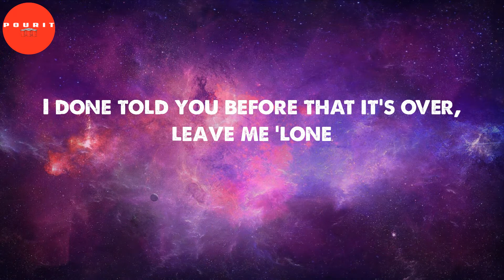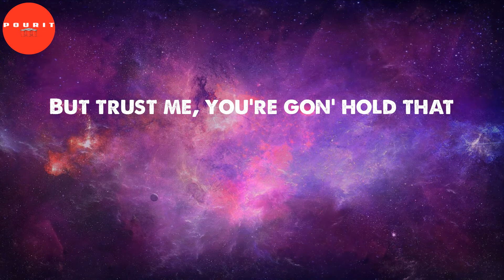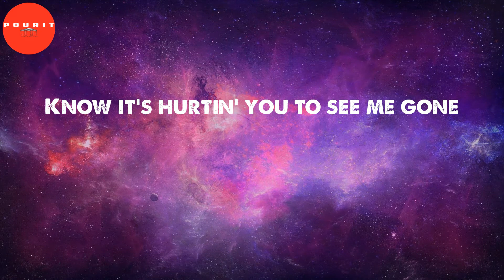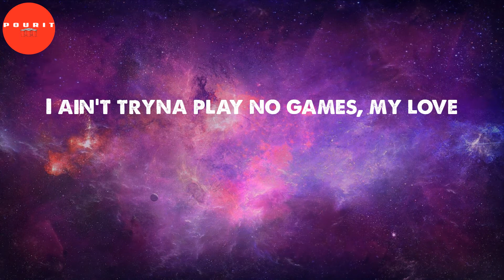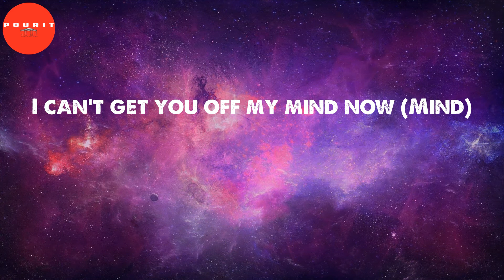Calling My Phone (Lyrics) - Lil Tjay